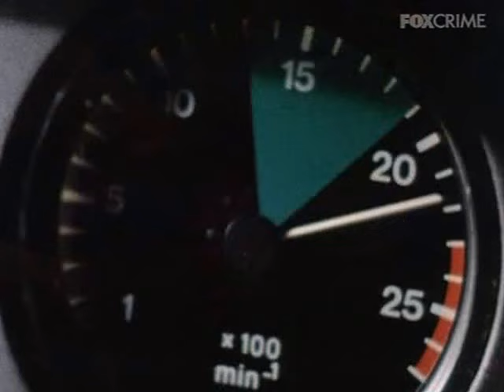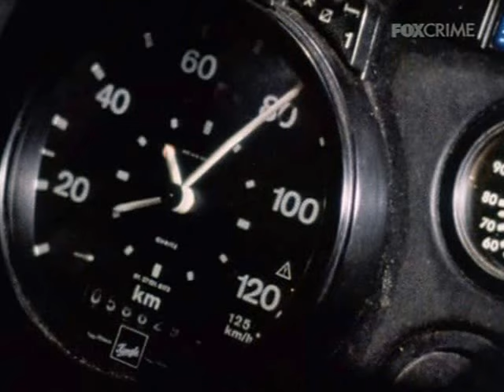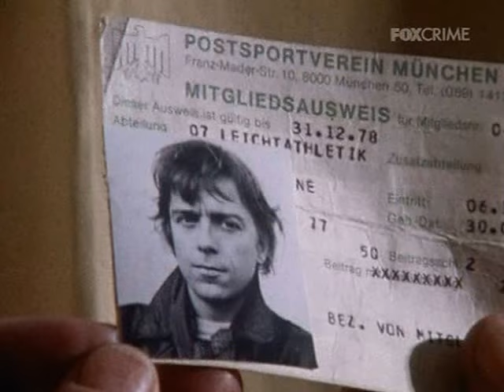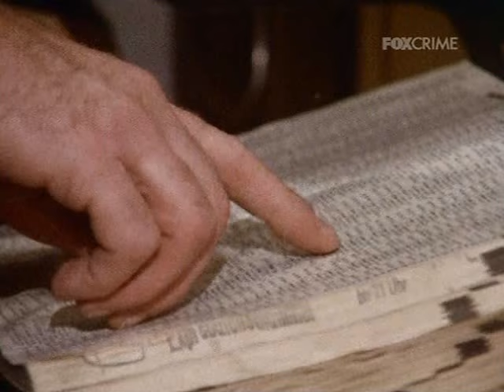Ispettore Derrick - Un Ragazzo Di Nome Michael 84/1981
Episodio 84/1981 - Stagione 9
Un ragazzo alla guida d'un camion dà un passaggio a una coetanea che fa l'autostop. I due si fermano per un breve stop in una locanda, ma il camion del ragazzo riparte lasciando lei a terra e senza il suo zaino. Di lui si perde ogni traccia. La ragazza trova Derrick in un bar e gli chiede di far luce sulla cosa.